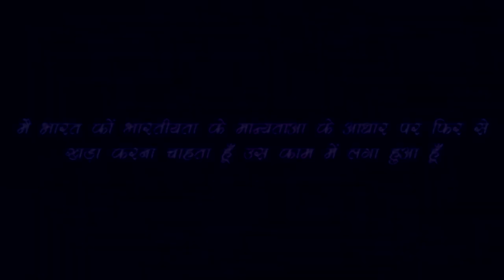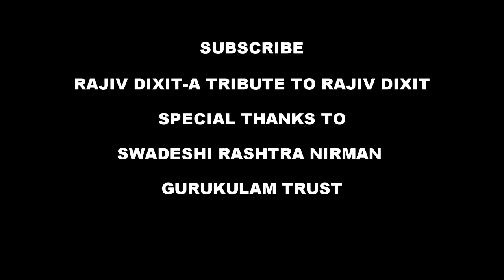Rajiv Dixit-SIMPLE LIVING & HIGH THINKING... ऐसे रहेंगे हमेशा स्वस्थ